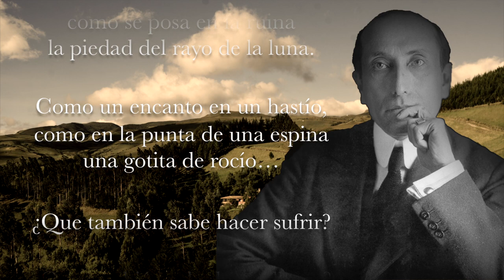EL AMOR NUEVO Amado Nervo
El gran poeta del modernismo mexicano, nos deja en este poema el rastro del amor nuevo, versos de la poesía amatoria del siglo XX, que tienen que resonar en las noches del Tiempo sin tiempo, por ello lo leí y compuse la música como un homenaje al sublime sentimiento del hombre.

Poesía:
EL AMOR NUEVO
Amado Nervo

Todo amor nuevo que aparece
nos ilumina la existencia,
nos la perfuma y enflorece.

En la más densa oscuridad
toda mujer es refulgencia
y todo amor es claridad.

Para curar la pertinaz pena,
en las almas escondida,
un nuevo amor es eficaz;
porque se posa en nuestro mal
sin lastimar nunca la herida,
como un destello en un cristal.

Como un ensueño en una cuna,
como se posa en la ruina
la piedad del rayo de la luna.

Como un encanto en un hastío,
como en la punta de una espina
una gotita de rocío…

¿Que también sabe hacer sufrir?
¿Que también sabe hacer llorar?
¿Que también sabe hacer morir?

-Es que tú no supiste amar…